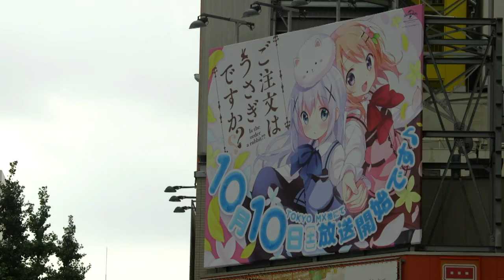Japon: la "pédopornographie" des mangas fait débat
Les personnages de l’univers des mangas et des dessins animés japonais ont parfois une image ambiguë qui mêle caractère juvénile et attributs sexuels volontairement exhibés. Aperçu dans le quartier de Akihabara a Tokyo. Durée: 01:53